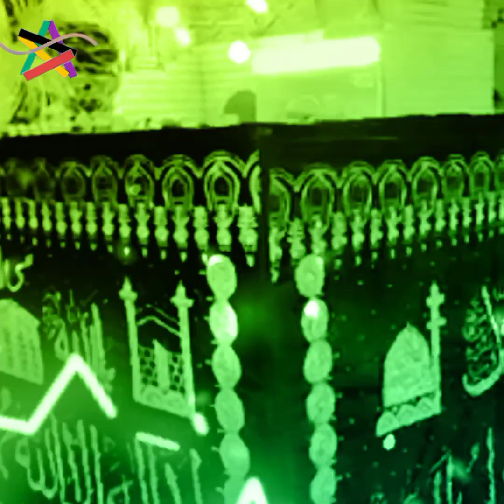Mazar Sharif video Islami Alam channel 2023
Mazar Sharif video Islami Alam channel 2023#Islami Mazar channel#Islami naat channel#Islamic taqreer channel#Islami channel#Islami Alam channel